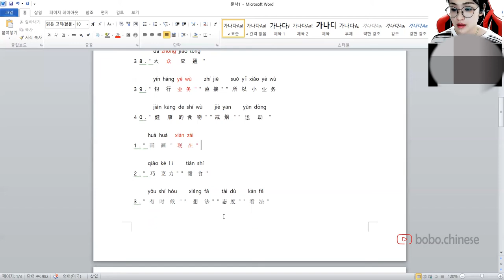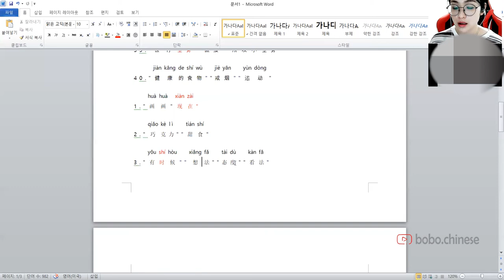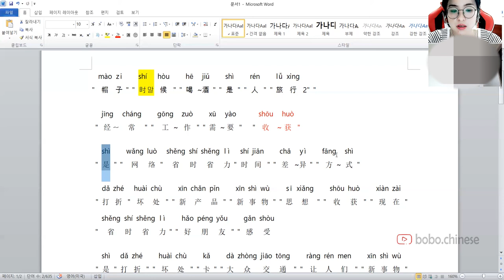汉语发音纠正 중국어 발음수정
❤Instagram보이차 :bovvvdodo
✿중국어강의
✿중국어녹음
✿온라인1:1수업
✿TSC수업
✿HSK수업